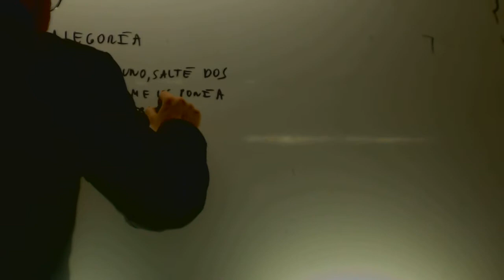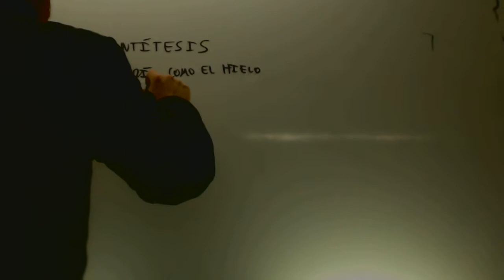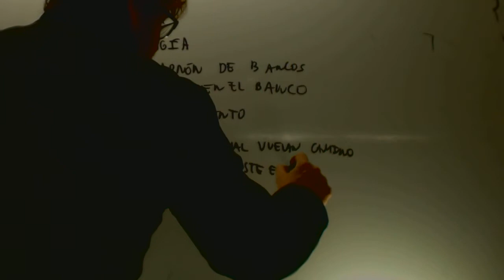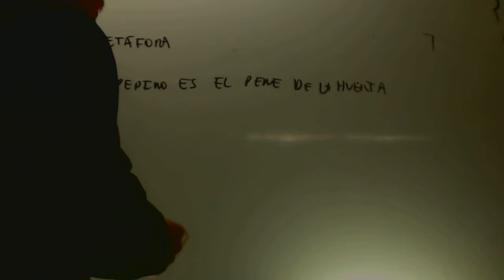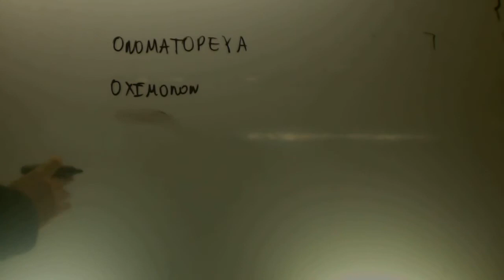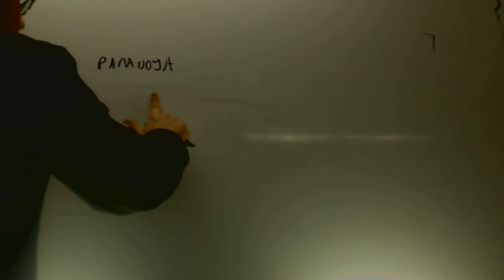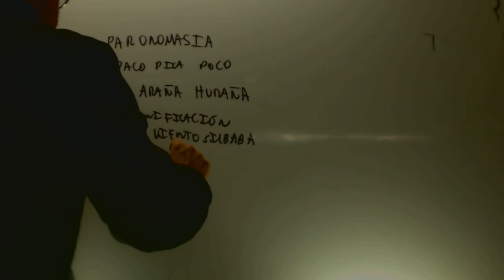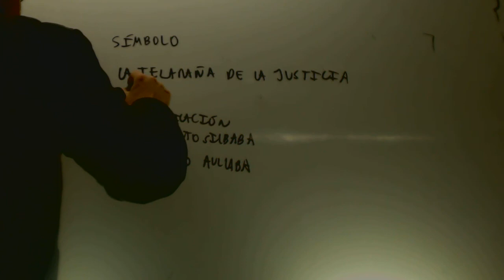Un profesor explica las figuras retoricas inventandolas Academia Usero Estepona